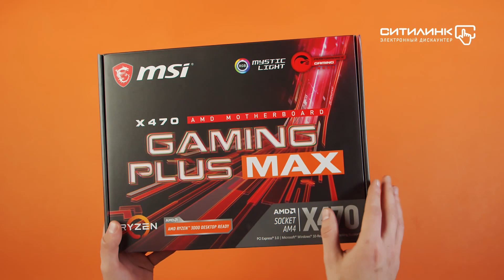Обзор материнской платы MSI X470 GAMING PLUS MAX | Ситилинк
Товар: [#1181657]